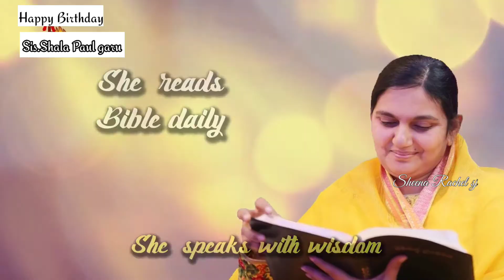Happy Birthday To U Sis.Shaila Paul Garu🥰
LatestGoodFridaysongs2017​​ 2018
LatestEastersongs2017​​ 2018
LatestTeluguChristianchristmassongs​​ 2018
LatestNewHindiChristianSongs​​ 2018
LatestNewTamilChristianSongs​​ 2018
LatestNewTamil​​ ChristianSongs